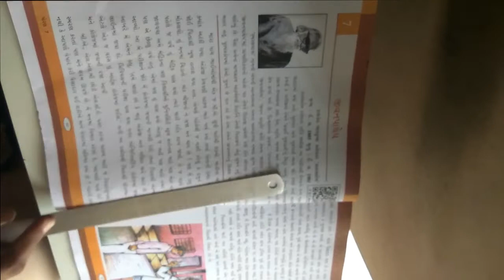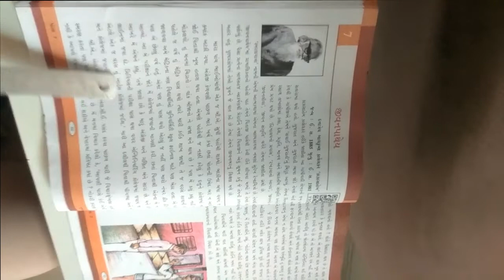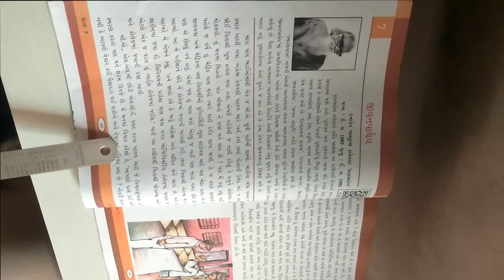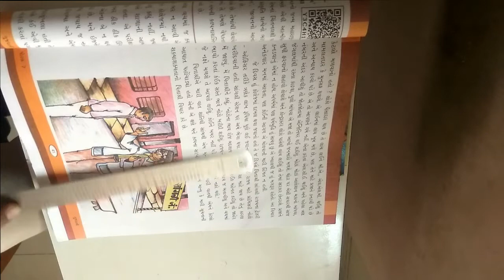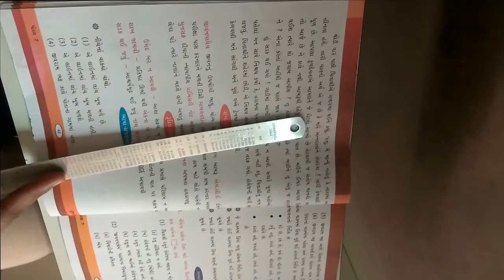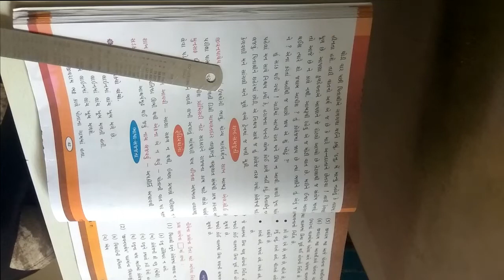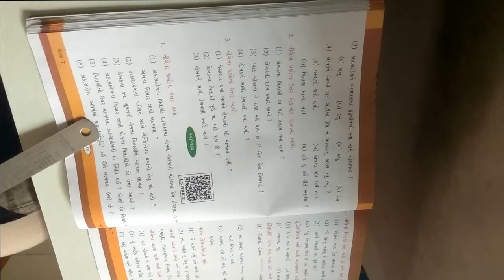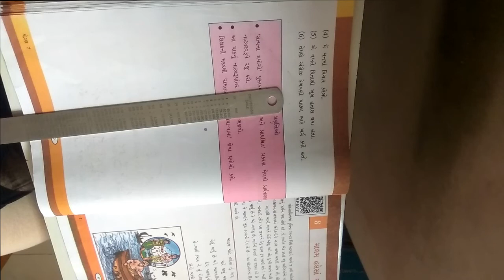ધોરણ ૭ વિષય ગુજરાતી પ્રથમ સત્ર પાઠ ૭ જીવન પાથેય